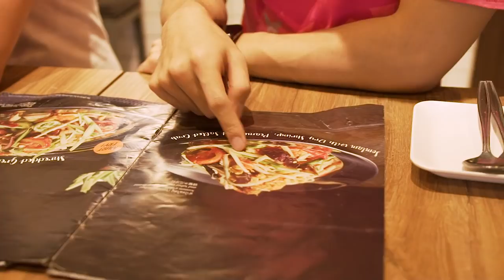Spicy Boys - Mickie and Harry do Thailand | Fuel Eats | Dallas Fuel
Mickie and Harry eat some delicious Thai food in Bangkok during the Overwatch World Cup.